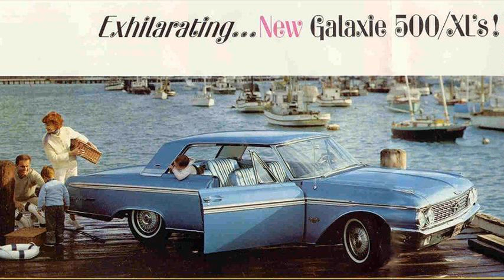ford galaxie club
ford galaxie 500
ford galaxie club usa
ford galaxie club southern california
1961 ford galaxie club victoria
ford galaxie xl
65 ford galaxie 500